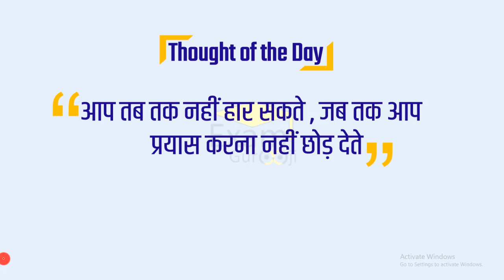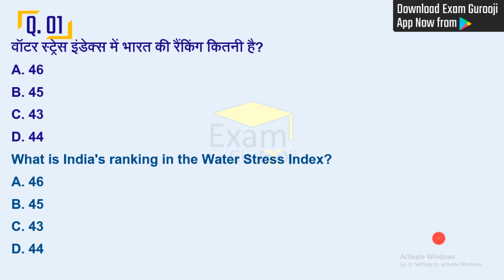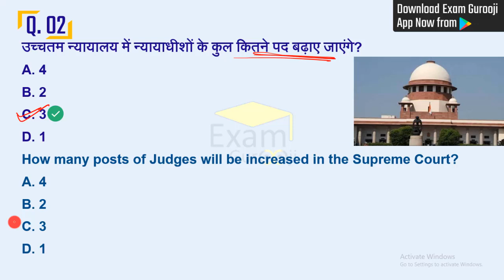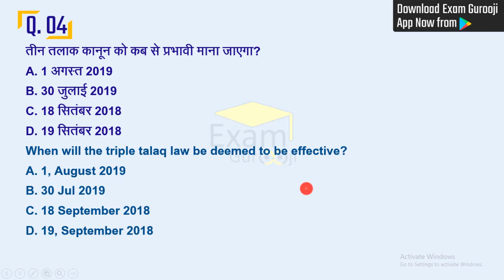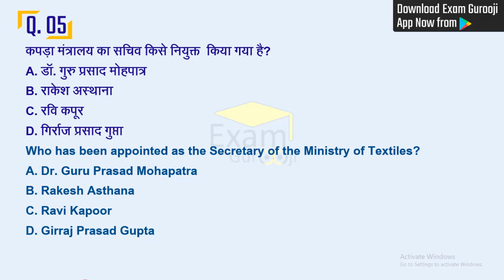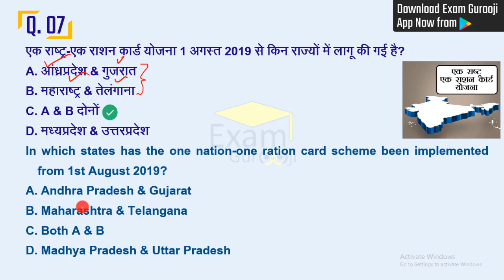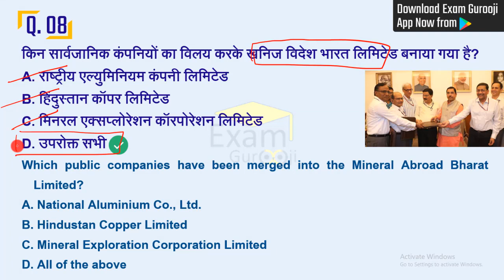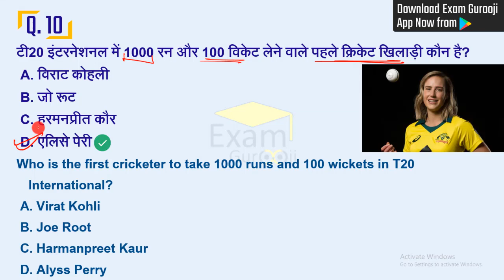02 August 2019 Daily Current Affairs - MPPSC, UPPSC, BPSC, IAS, IBPS, SBI, SSC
-12:00 PM - Child Development
- 1:00 PM - Science For NTPC/RRB
- 8:00 PM - History For MPPSC Mains
- 10:00 PM - MP GK Test Discussion